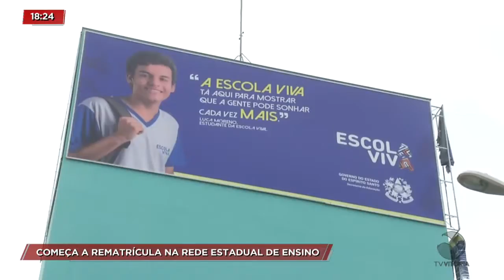Rematrículas para escolas estaduais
Cidade Alerta tv Vitória-Record